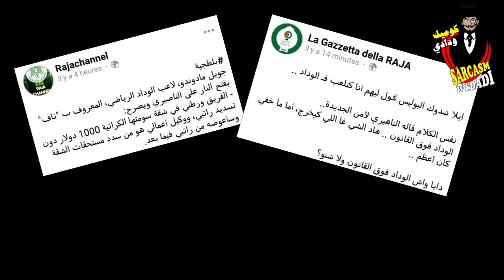ComicWydadi || مادوندو : حشوما تعاملوني بحال هكا..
👔 في أول خروج إعلامي للاعب الوداد مادوندو يجيب على الذباب 👌

Video © [ ComicWYDADI ]